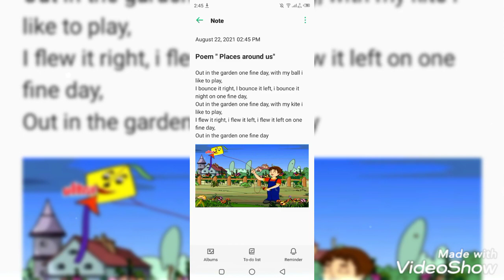Class Juniors English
Poem "Out in the garden"